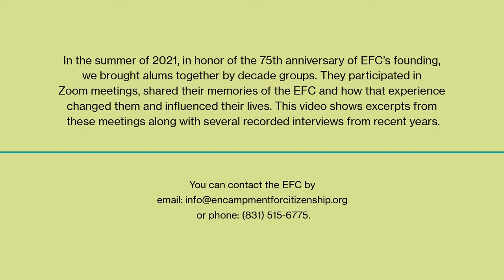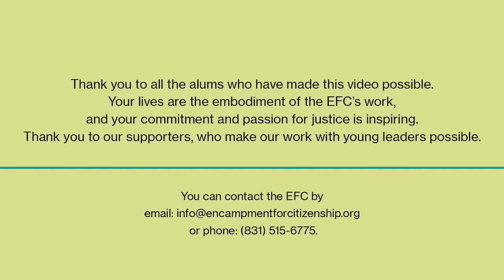1980-90s alums talk about their EFC experiences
In the summer of 2021, in honor of the 75th anniversary of EFC’s founding, we brought alums together by decade groups. They participated in Zoom meetings, shared their memories of the EFC and how that experience changed them and influenced their lives. This video shows excerpts from these meetings along with excerpts from several recorded interviews from recent years.